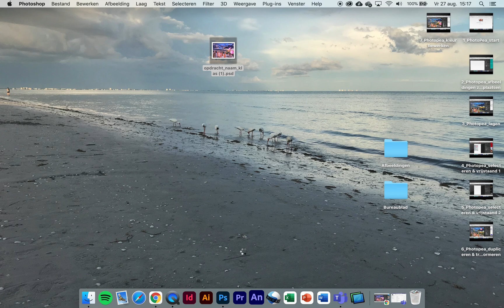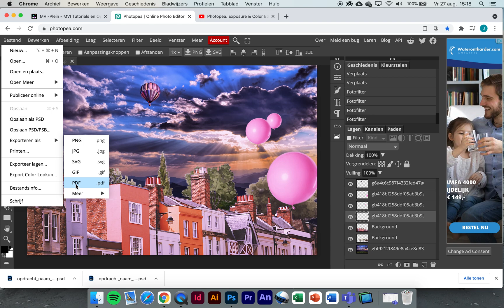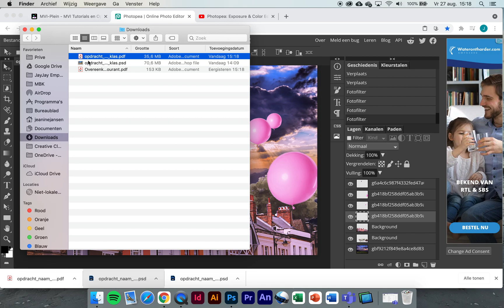8 Photopea opslaan & exporteren